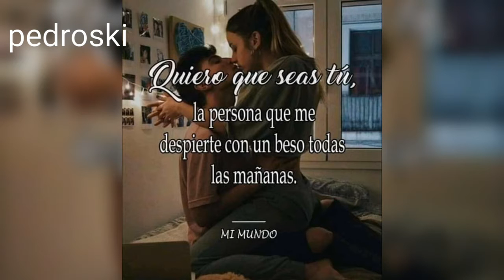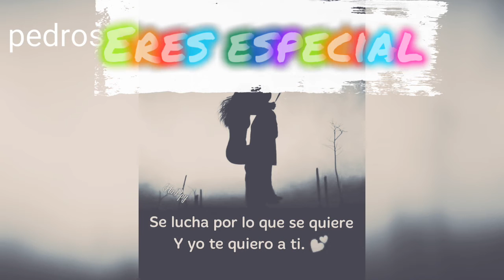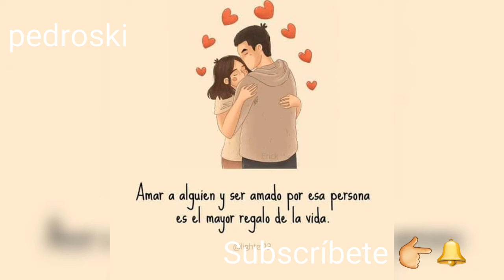MI LUGAR ( DANTE ).